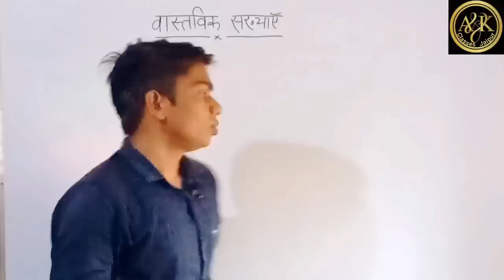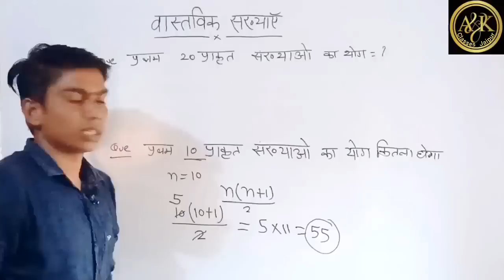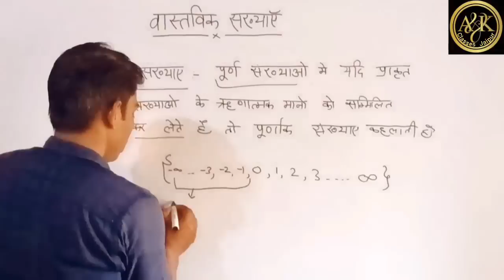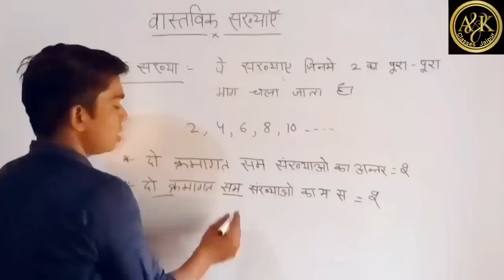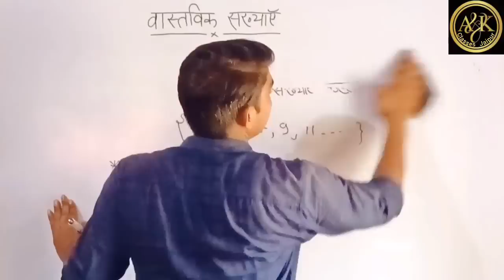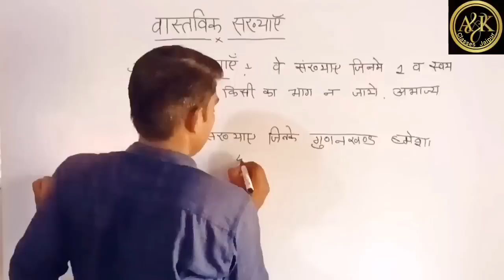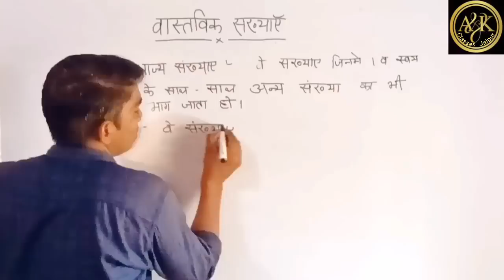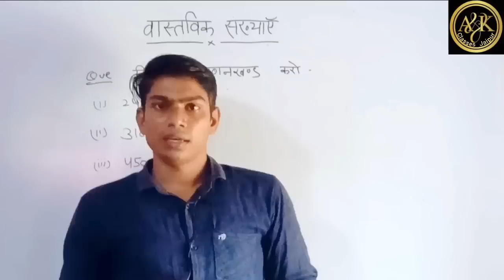Real Number | वास्तविक संख्याएँ । पाठ परिचय Chapter 1 Class 10th NCERT Maths | By - Ajay Sir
10th classes maths
10th class maths chapter 1